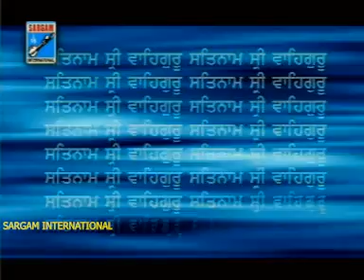Shabad Satnam Shri Waheguru || Mohd.Sadiq || Latest 2021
Shabad satnam shri waheguru
Latest 2021
Mohammad sadiq